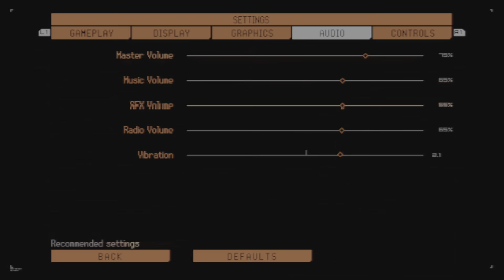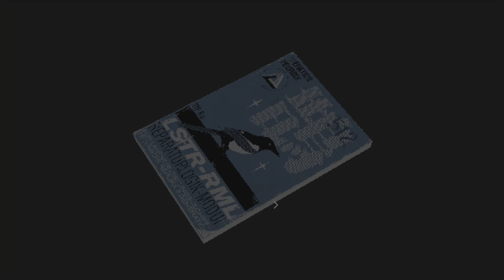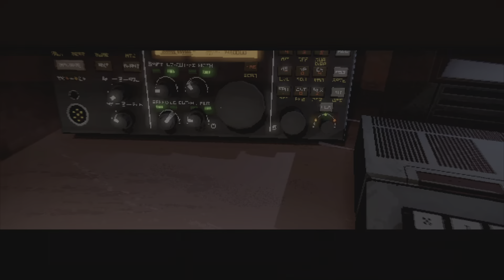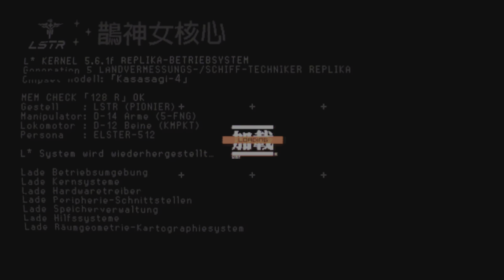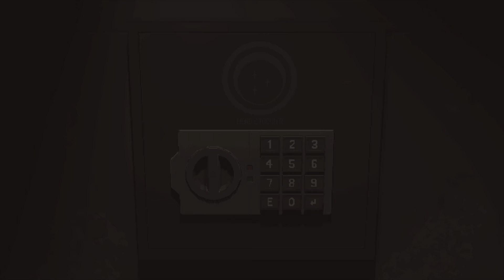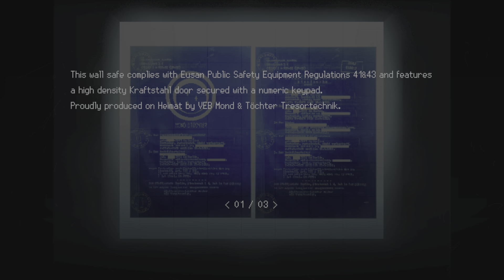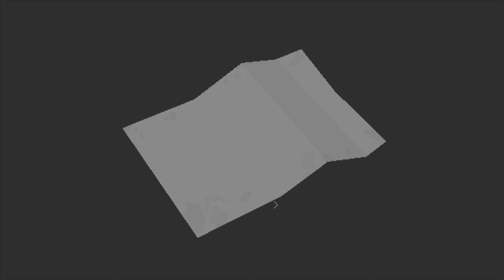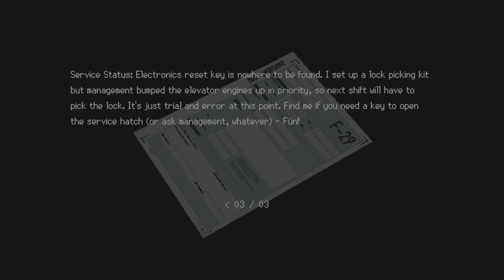Signalis Part 1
This is part 1 for SIGNALIS PS4 but played on my PS5.
Publisher Humble Games @PlayHumbleGames @Humble Games
Developer rose-engine @rose-engine

CODE PROVIDED BY Plan Of Attack Biz @planofattackbiz

The story of SIGNALIS begins as a Replika named Elster awakens from cryostasis in a wrecked vessel. Now stranded on a cold planet, she sets out on a journey into depths unknown.

Classic survival horror gameplay
Experience fear and apprehension as you encounter strange horrors, carefully manage scarce resources, and seek solutions to challenging riddles.

Cold and distant places
Explore the dim corners of a derelict spaceship, delve into the mysterious fate of the inhabitants of a doomed facility, and seek what lies beneath.

Discover an atmospheric science-fiction tale of identity, memory, and the terror of the unknown and unknowable, inspired by classic cosmic horror and the works of Stanley Kubrick, Hideaki Anno, and David Lynch.

A striking vision
Wander a brutalist nightmare driven by fluid 3D character animations, dynamic lights and shadows, and complex transparency effects, complemented by cinematic sci-fi anime storytelling.